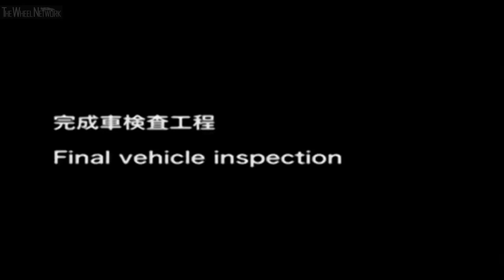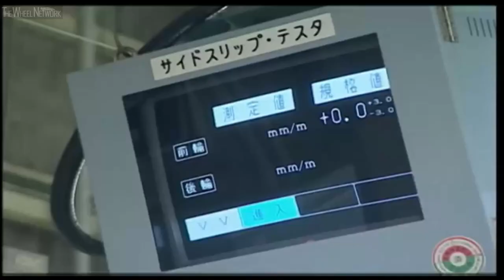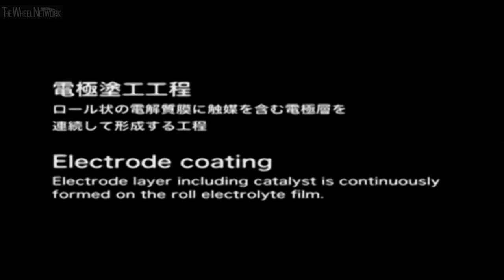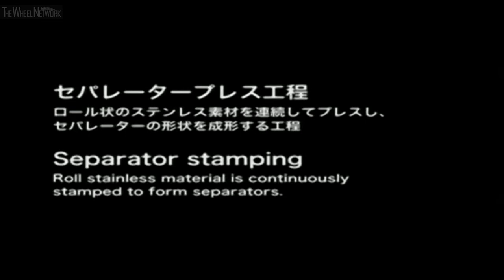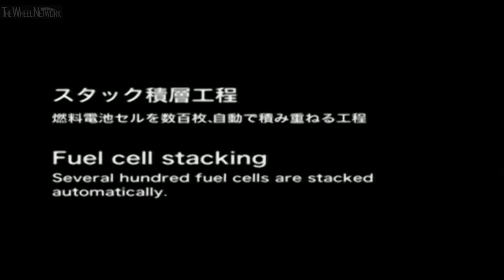Honda FCX Clarity Production in Japan (First-generation 2008-2014)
Manufacturing footage of the Honda FCX Clarity hydrogen fuel cell electric vehicle, from the Honda Takanezawa Plant in Takanezawa, Japan.